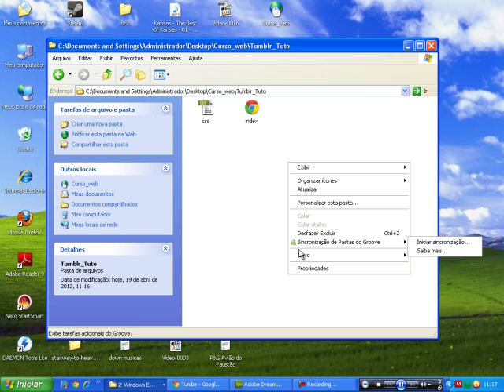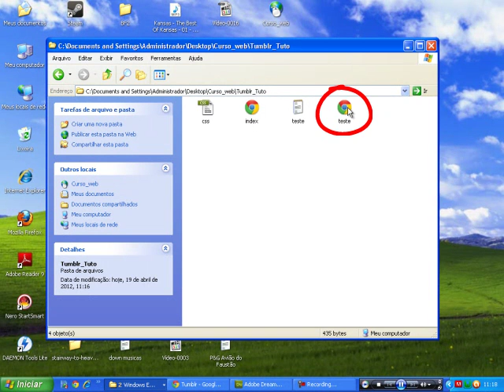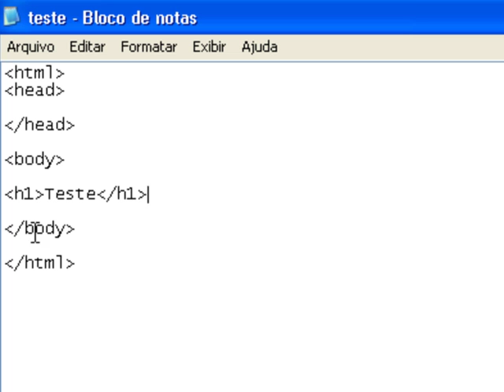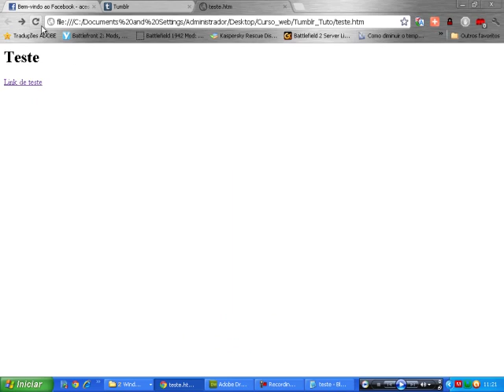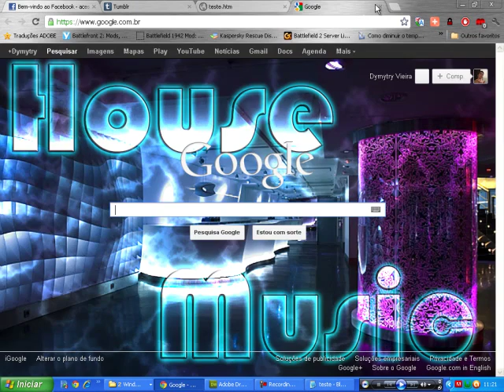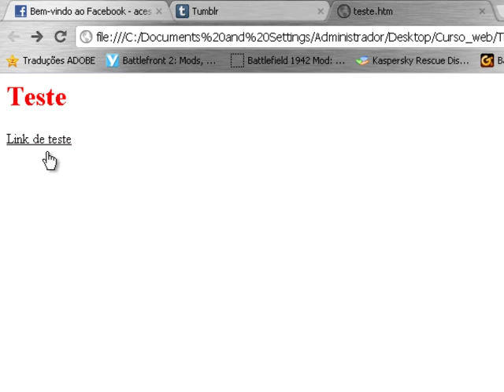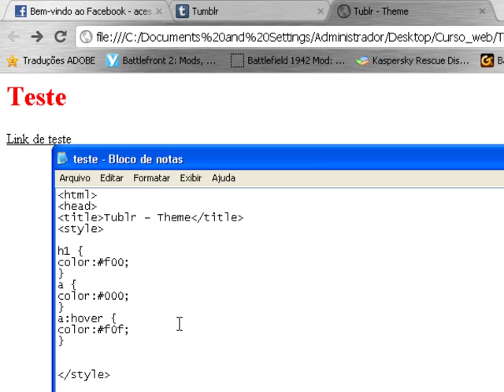Introdução HTML e CSS (TUMBLR)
Conhecimentos básicos para montar um theme no Tumblr